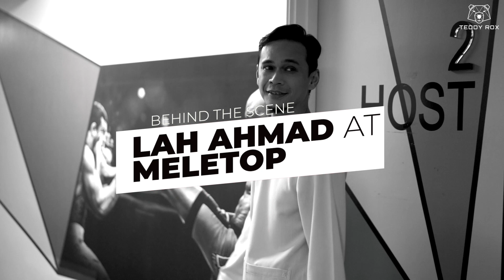Behind The Scene - Lah Ahmad At Meletop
Thankyou Meletop for inviting Lah Ahmad to promote his New Raya Song, Salam Aidilfitri. Don't forget to watch the official music video at our channel!